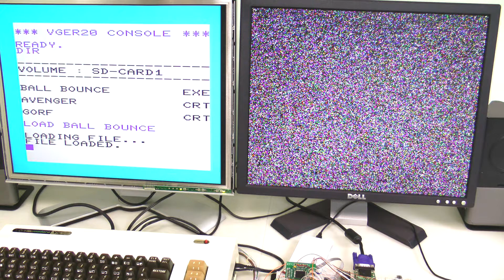VGER-20 - Assembly Program Test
Comparing the simple Ball Bounce Demo against Basic. Yeah, it's thousands of times faster!